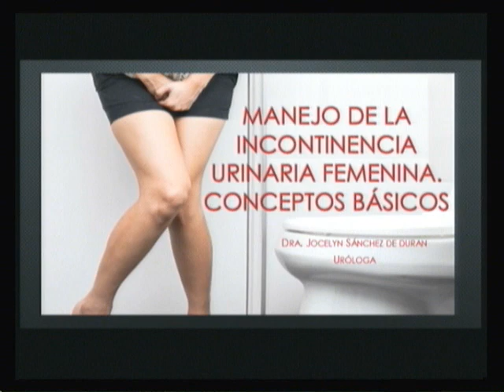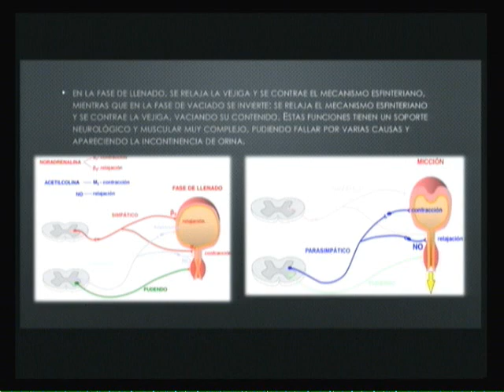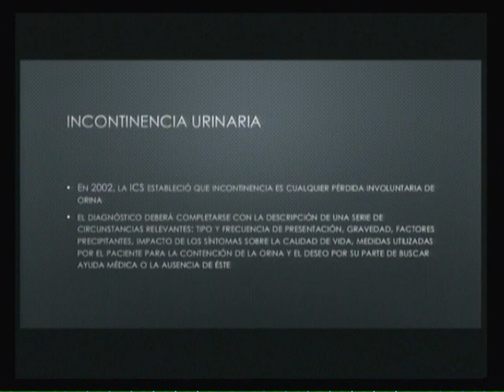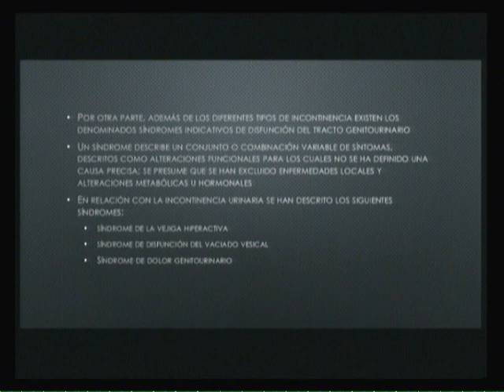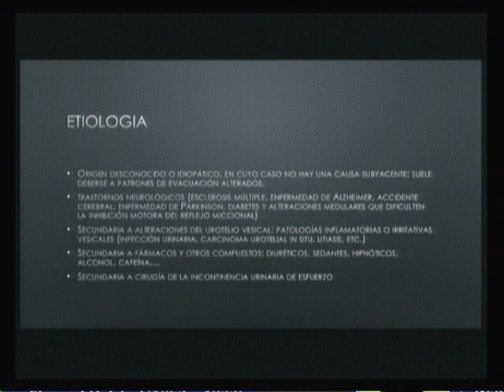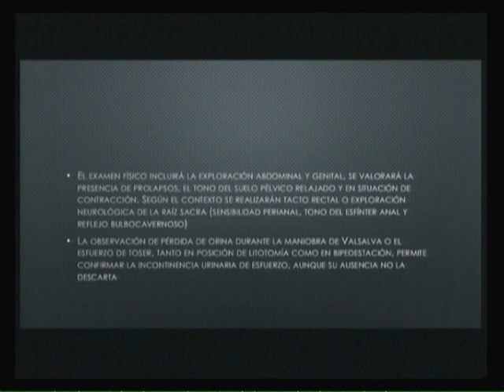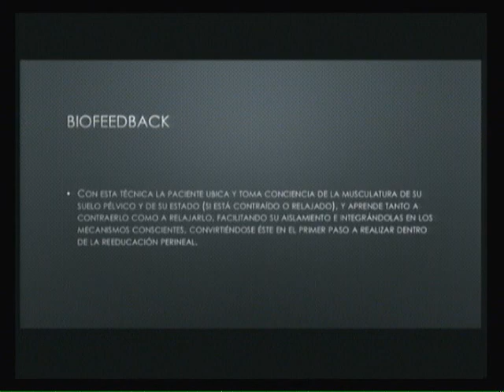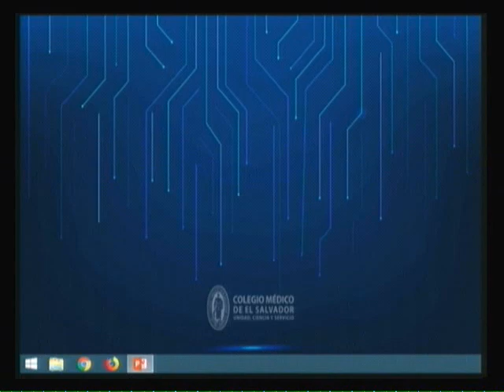Manejo de la incontinencia urinaria femenina, conceptos básicos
Ponente: Dra. Jocelyn Sánchez